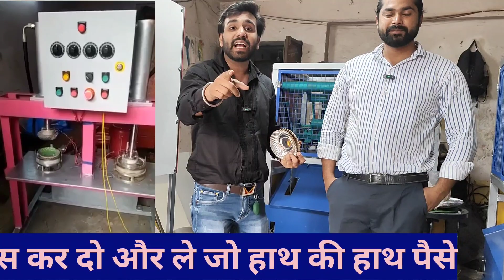रोज के कमाओ 5000 BEST SUCCESSFUL BUSINESS IDEA IN INDIA || SMALL BUSINESS IDEA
डोना पत्तल बनाने की मशीन ख़रीदे | Paper Plate Making, Paper Plate Dona Making Machine

 VIDEO DECLAIMER
h\u0026m,H\u0026M plus,

दोना पत्तल बनाने की मशीन ख़रीदे | Paper Plate Making, Paper Plate Dona Making Machine

 Channel and YouTube will not be responsible in any way.

You can find this video : dona pattal machine price

dcl paper plate machine price

paper plate machine cost in india

old paper plate machine

dona pattal manual machine price

dona pattal machine price in lucknow

dona pattal machine price in indore

thermocol dona pattal machine price
buffer plate price

buffet plate

Fully Automated Buffet Paper Plate Making Machine / Small Scale IndustrY
small
industries
making machine
fully automated
small industries